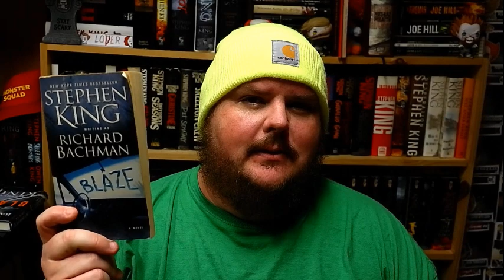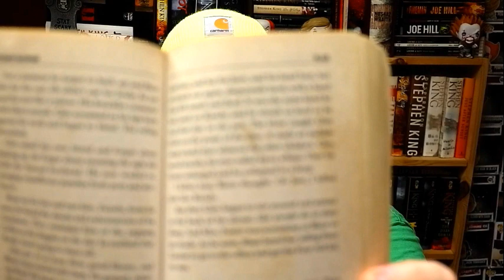BLAZE, by Stephen King - Spoiler Discussion